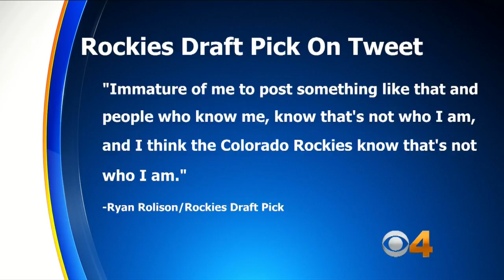Rolison On Inappropriate Tweet: 'It Was Immature Of Me... Not Who I Am'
The Colorado Rockies' 1st round draft pick has commented about the recent criticism he's received for an insensitive tweet he posted about President Barack Obama. Matt Yurus reports.